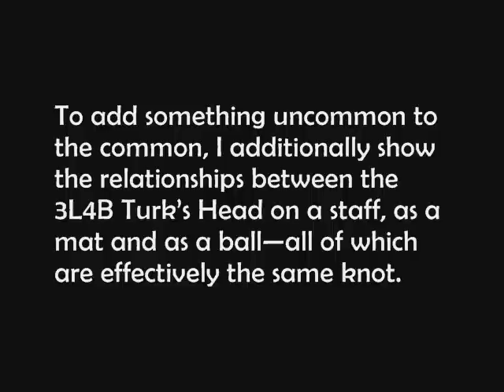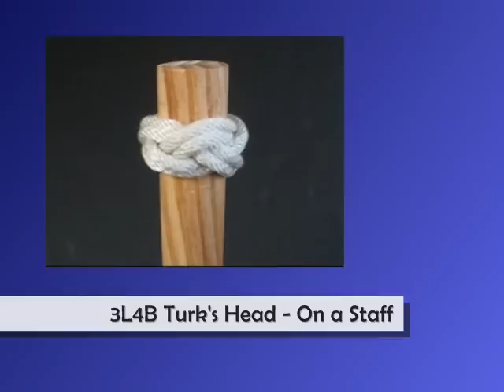How to Tie (Cylinder, Mat & Ball) Turk's Heads by TIAT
The 3-lead 4-bight Turk's Head is one of the most requested knots for me to show how to tie. Still, Ive resisted showing how to tie it on account so many others have already done so. This said, after reviewing videos and scrutinizing the methods shown, I discovered that others tie the 3L4B Turk's Head differently than I do, and so I feel its valid to show my method. To add something uncommon to the common, I additionally show the relationships between the 3L4B Turks Head on a staff, as a mat and as a ball—all of which are effectively the same knot.